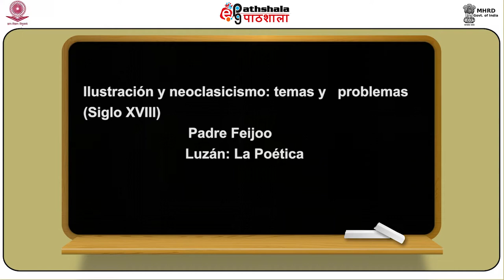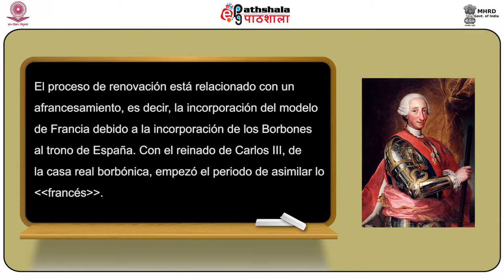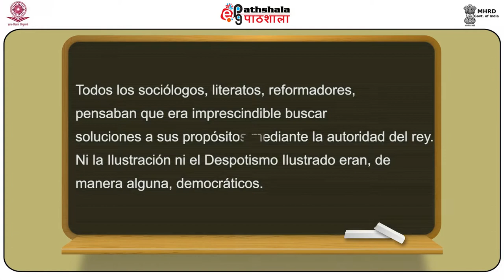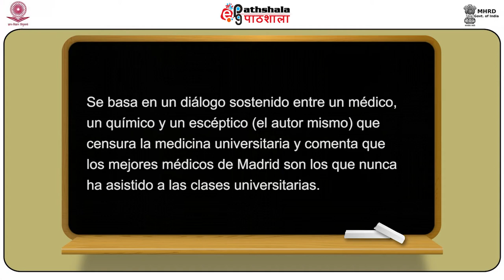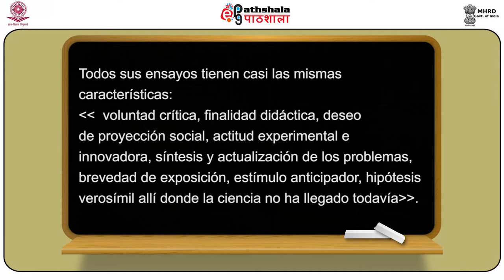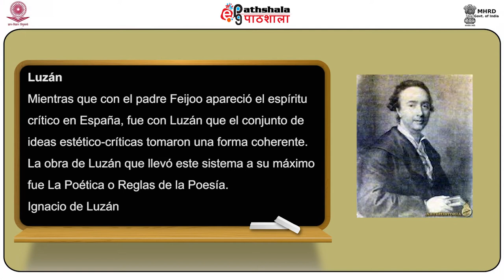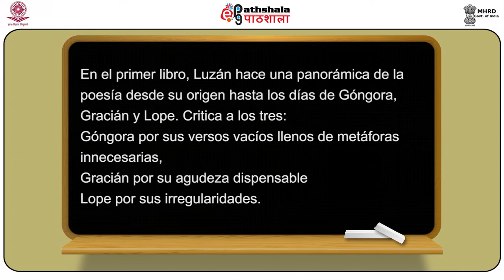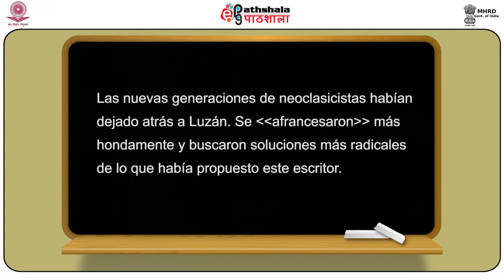Spanish P-10 M-24.Ilustración y neoclasicismo: temas y problemas (Siglo XVIII)